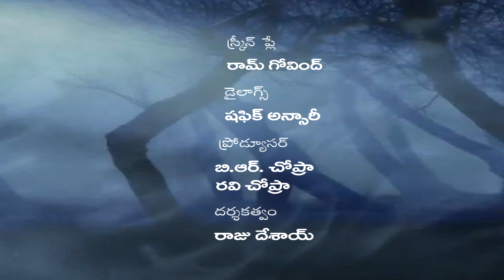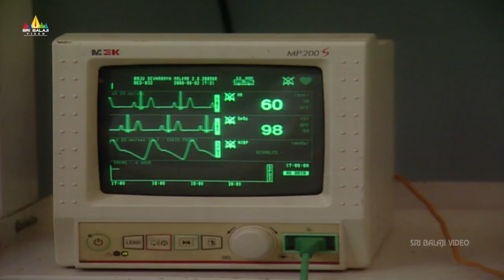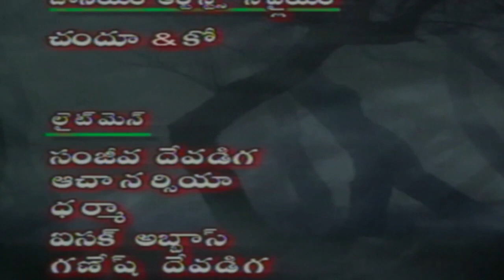Atta Kodallu Part 1 | Aap Beeti Telugu Serial | BR Chopra TV Presents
Watch Aap Beeti Atta Kodallu Part 1.Dubbed from Aap Beeti Superhit Hindi TV Serial. The series will be based on Aatma Ki Khaniyan. Directed by Raju Desai.